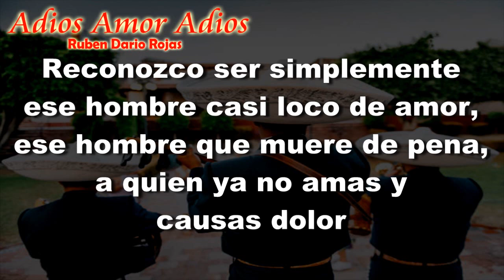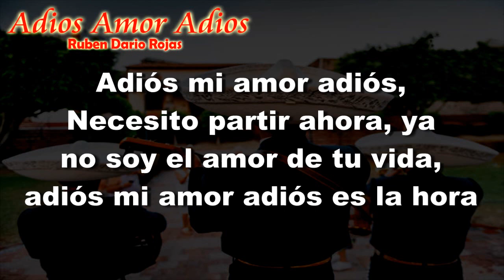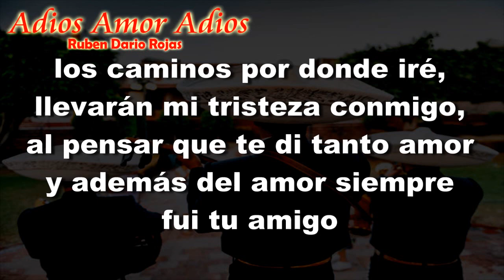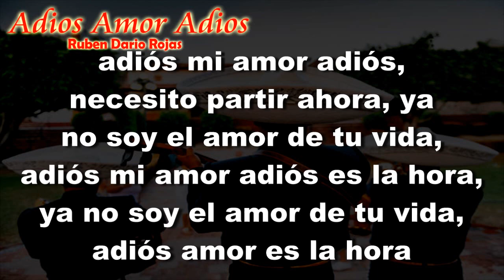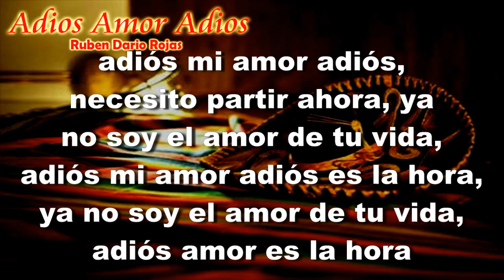ADIOS AMOR ADIOS - RUBEN DARIO ROJAS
Intérprete: Rubén Darío Rojas
Autor: Lindomar Castillo